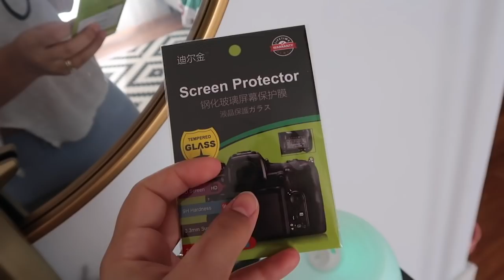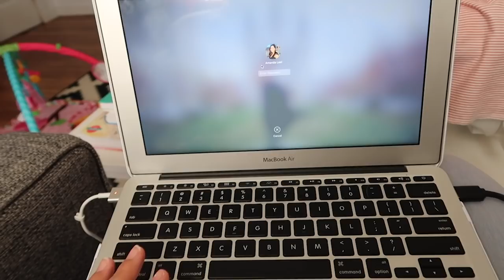Me senti a pior mãe do mundo